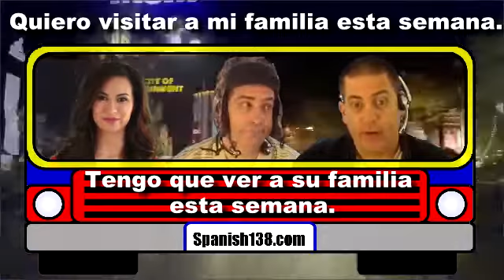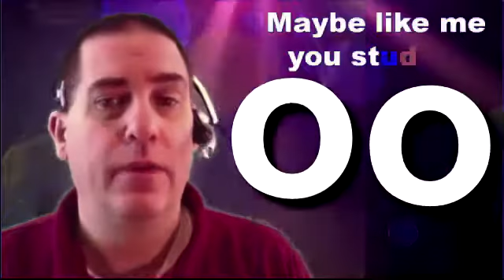Learn Spanish Hawaii - Quiero visitar a mi familia esta semana